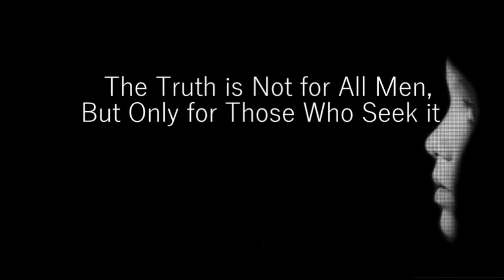False Flags Lies Hoaxes by Pawel Kuczynski.Polish illustrator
Satirical Illustrations By Pawel Kuczynski.

Polish illustrator’s sharply satirical works, are a perfect example of art that speaks volumes.

His powerful images addresse war, political manipulation  environmental damage, economic disparity and many other…